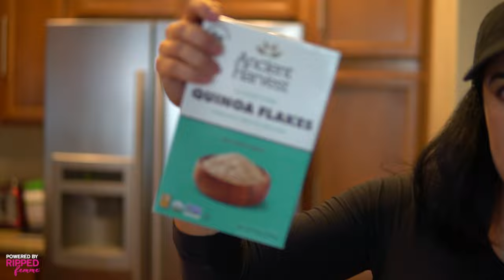WHAT IM EATING AT THE MOMENT VLOG + BACK & BOOTY WORKOUT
Giving you guys a little run down on my current diet & workouts!

Trained Back and Glutes in this video, here is the workout, give it a try! :)

BACK & BOOTY WORKOUT

Partial Hip Thrusts on the Leg Curl Machine
SUPERSET: Lateral Machine Kickbacks

SUPERSET: DB Deadlift + Row

Seated V-Bar Row
SUPERSET: Close Stance Cable Sissy Squat + Row

Single Arm DB Rows
SUPERSET: Single Leg TRX Pistol Squats

Barbell Hip Thrusts
SUPERSET: Assisted Pull Ups